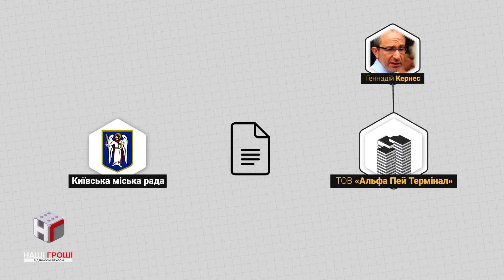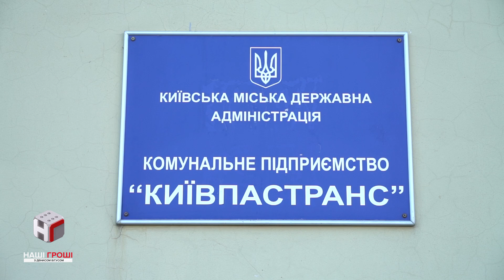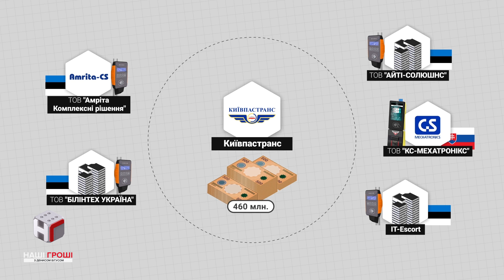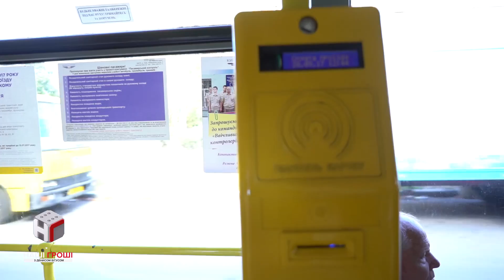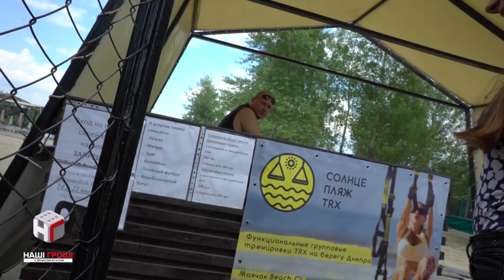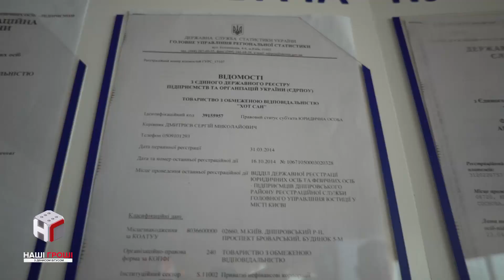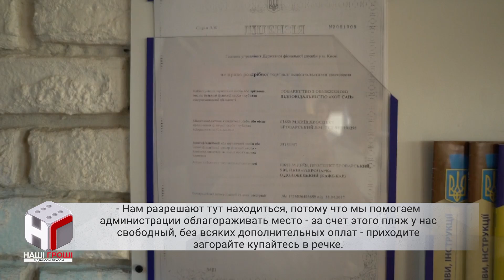Наші гроші №187: Квитковий нокаут і рахунок за сонце (2017.10.02)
Київська влада готова витратити півмільярда на інноваційне обладнання для єдиних квитків, хоча чи знадобиться воно - ще не вирішили. А береги Дніпра захоплюють олігархи, не залишаючи простим українцям доступу до води.

Автори: Мар'яна Мотрунич і Марина Ансіфорова.